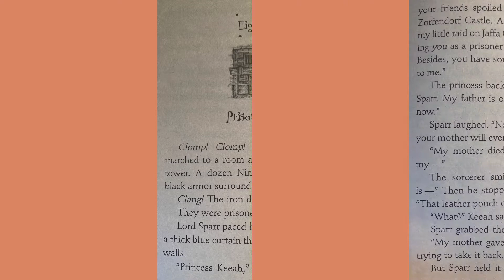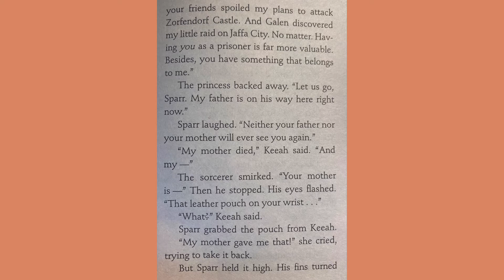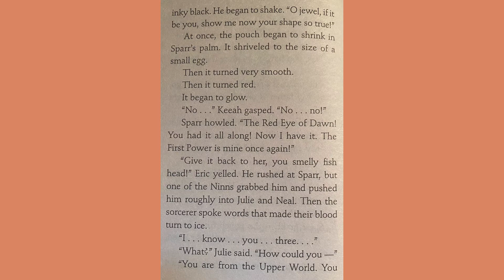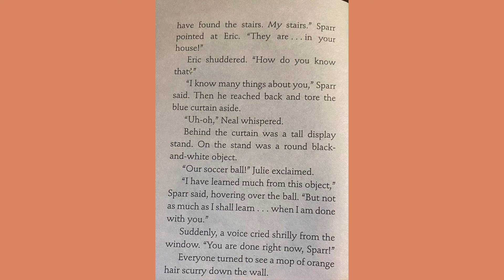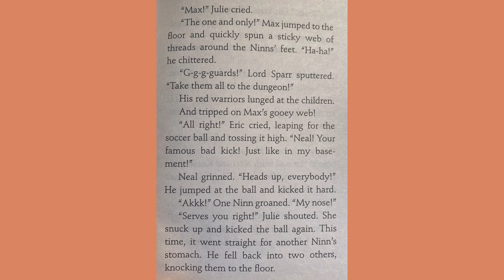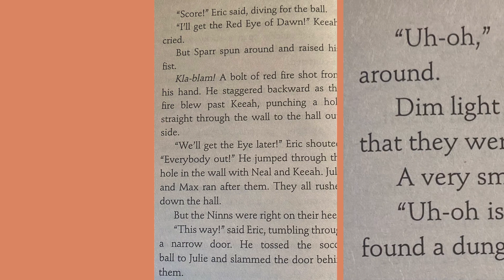The hidden stairs and the magic carpet (Chapter 8)